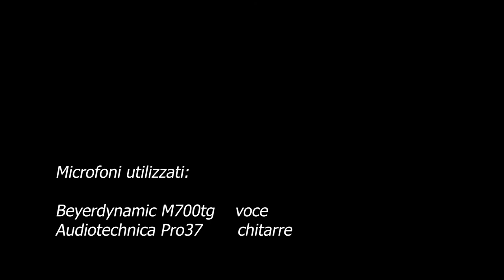I. Fossati - I Treni A Vapore [Cover by Luca Carisi & Niko Pagan]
Luca Carisi - Chitarra & Voce
Niko Pagan - Chitarra
Francesco Barutto - Registrazione, Riprese, Montaggio, Mix & Master

Microfoni utilizzati:
Voce: Beyerdynamic M400tg
Chitarre: Audiotecnica Pro37